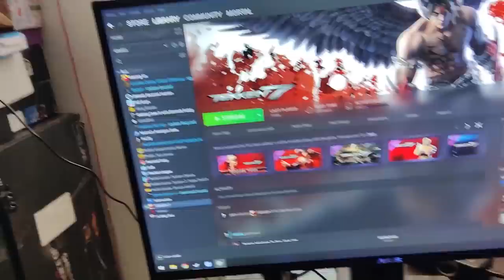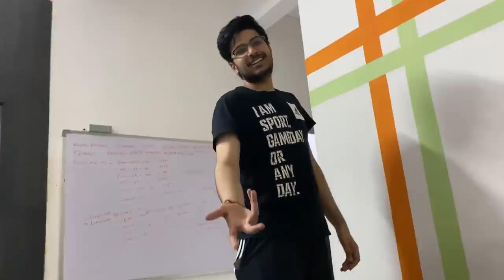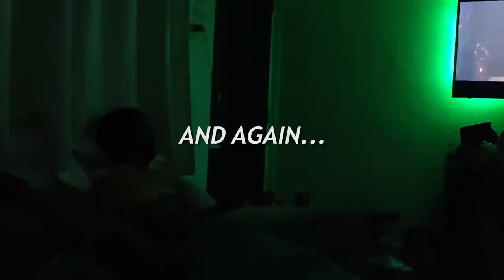V #28 | HAPPY BIRTHDAY REBEL | MAMBA CONNECTS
Check out Mamaearth's Bhringamla Range